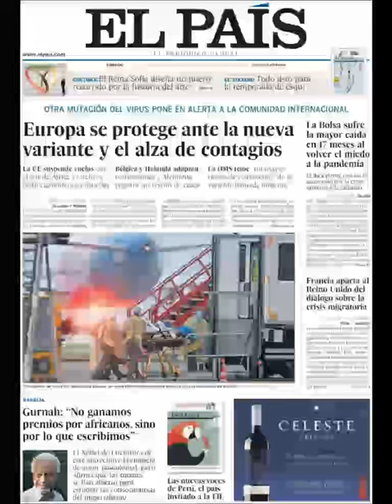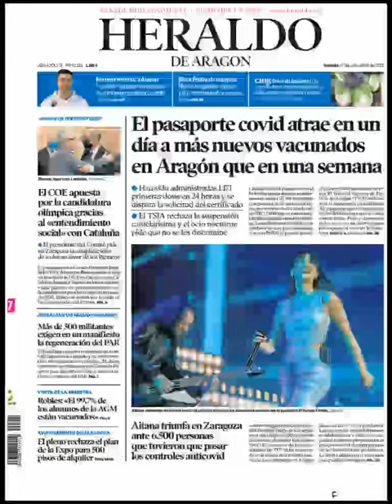Noticias Sábado 27 Noviembre 2021 Titulares Portada Diarios Periódicos España Spain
Principales Titulares de Noticias en Portadas Diarios Periódicos Españoles del Sábado 27 de Noviembre de 2021 ¿Que le Parecio este día?